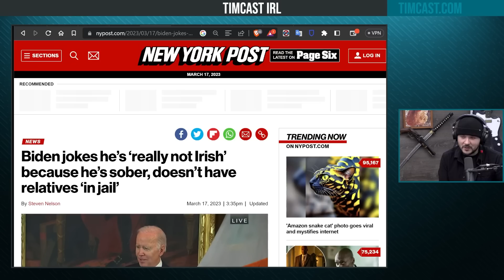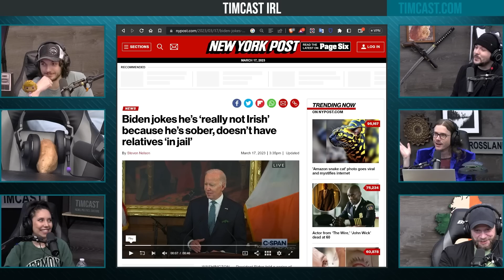Joe Biden Makes INSANELY RACIST Joke About Irish People During St. Patrick's Day Speech